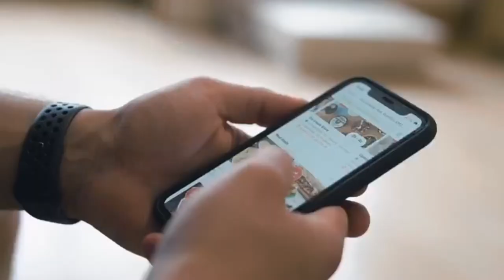Deliveroo | Kem Cetinay